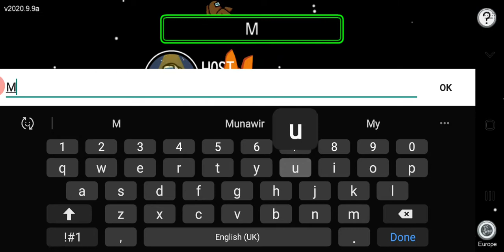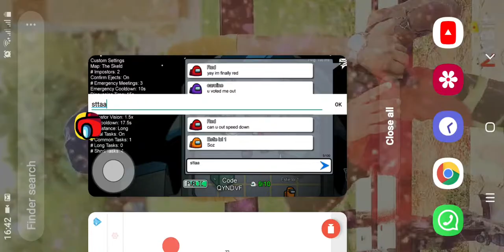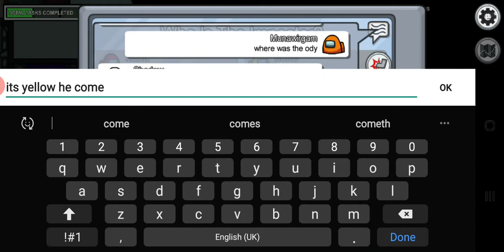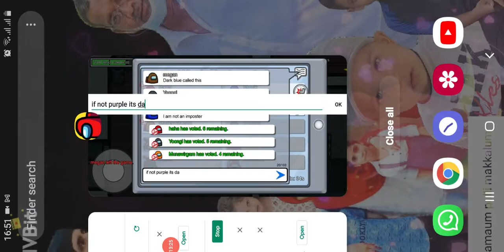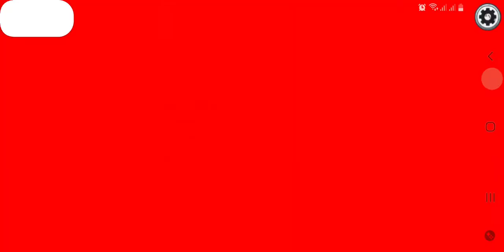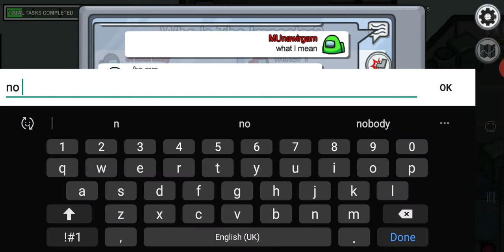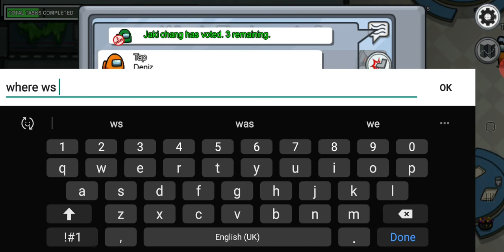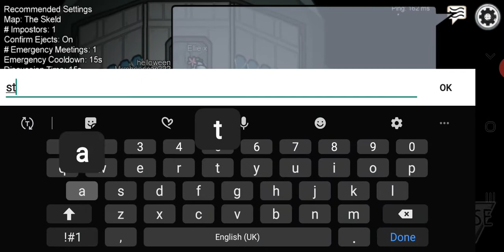I hacked amung us